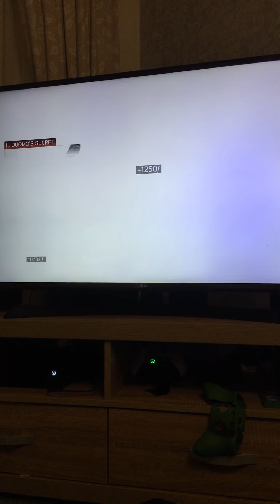Assassins creed II assassins tomb il duomo’s secret